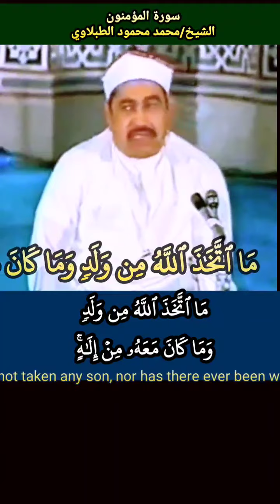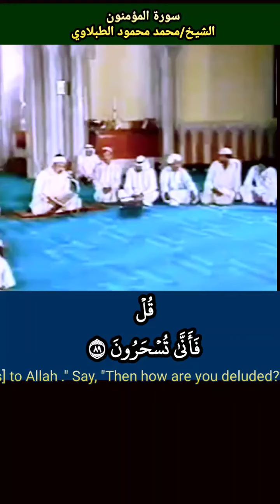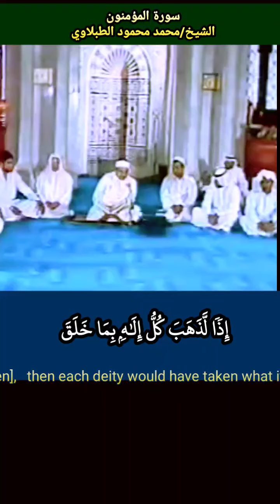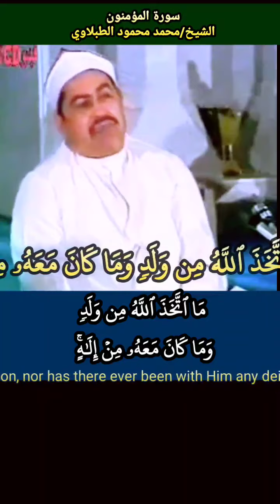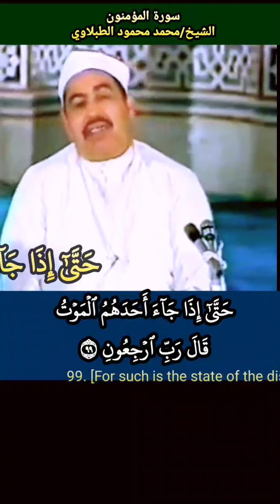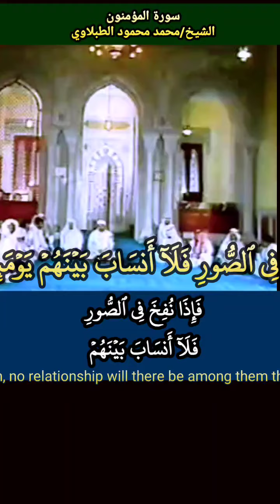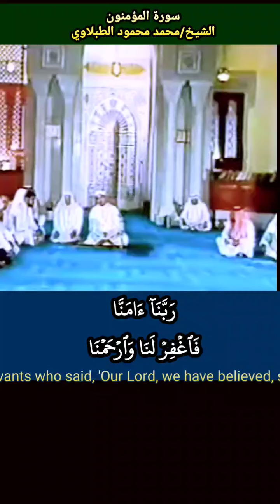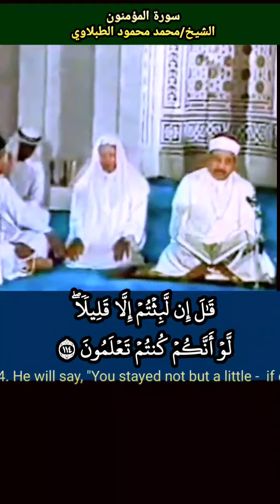الشيخ الطبلاوي محفل سورة_المؤمنون المباركة